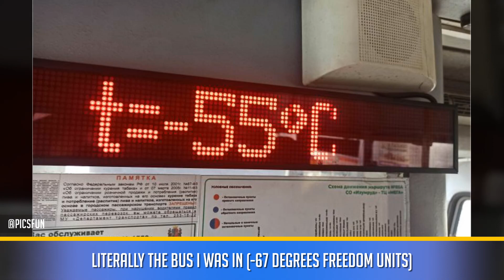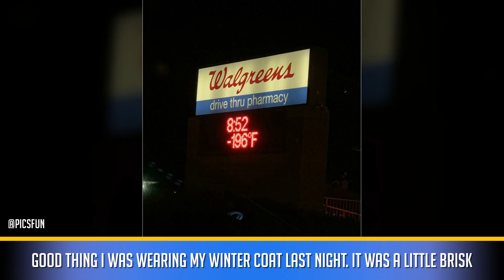The Most Interesting Winter Photos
The most beautiful, jaw-dropping, and outright inspiring winter photos. Tell us all about the coldest winter you’ve ever experienced in the comments.

I like fun. I also want everyone to have fun. I came across a funny photo that I want to share with everyone. That's my job. A work is with added value.